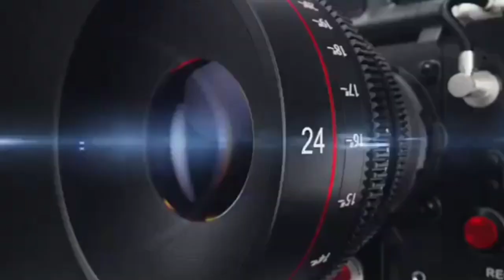लखनऊ, रक्षामंत्री राजनाथ सिंह के आवास के सामनेपरीक्षा देने आई छात्राओं का सामान चोरी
रक्षामंत्री राजनाथ सिंह के आवास के सामने
परीक्षा देने आई छात्राओं का सामान चोरी